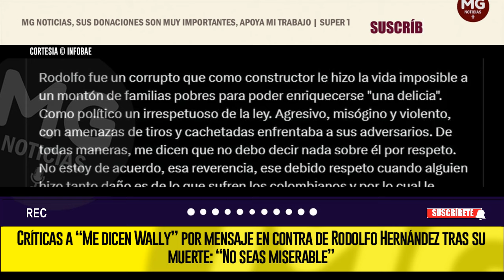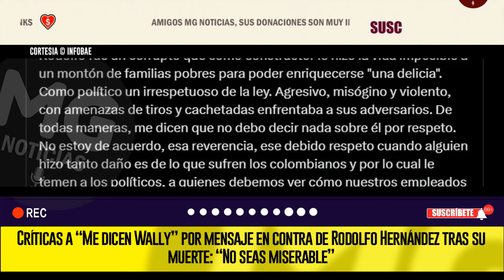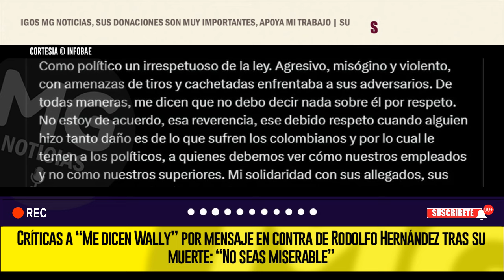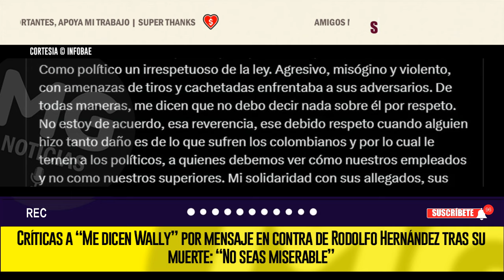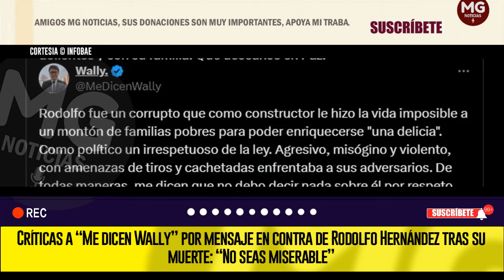⚡ CRÍTICAS A “ME DICEN WALLY” POR MENSAJE EN CONTRA DE RODOLFO HERNÁNDEZ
Pero, no todos los mensajes han sido a favor del exgobernador, dado que, por ejemplo, el abogado y creador de contenido político Walter Rodríguez, conocido como Me dicen Wally, calificó a Hernández de corrupto.
INFOBAE